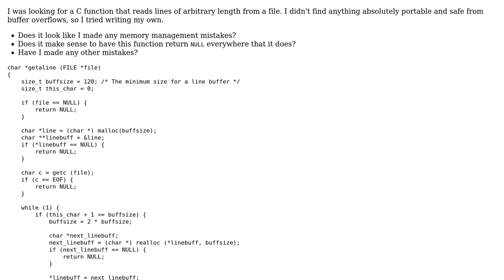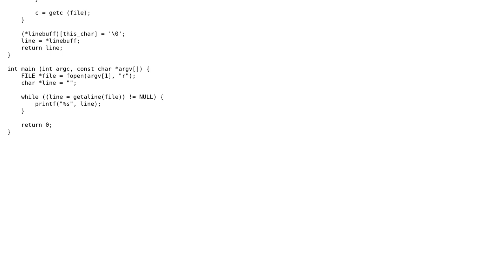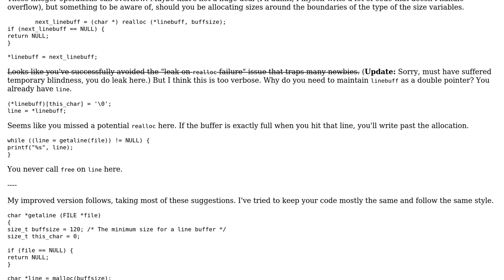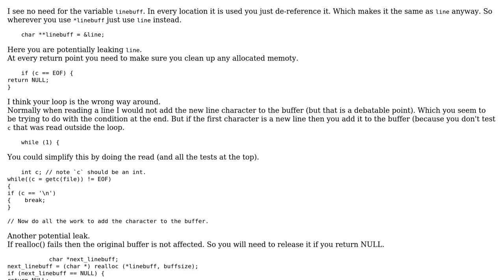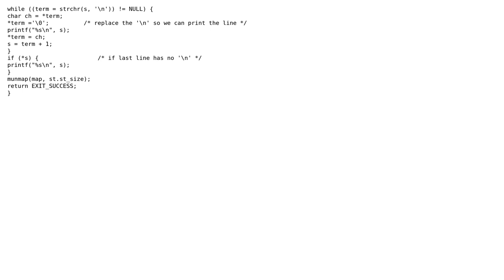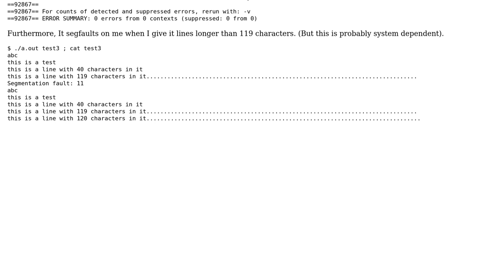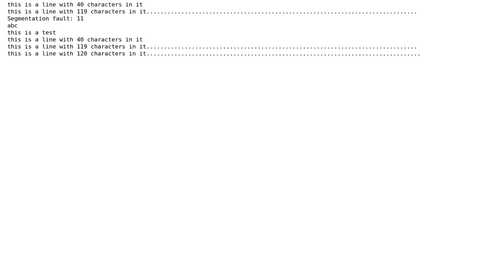Code Review: C getline function (4 Solutions!!)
Code Review: C getline function

With thanks & praise to God, and with thanks to the many people who have made this project possible! | Content (except music & images) licensed under CC BY-SA | Music | Images & others | With thanks to user William Morris user OregonTrail user Martin York user Danny Kirchmeier user asveikau user 200_success and the Stack Exchange Network Trademarks are property of their respective owners. You are responsible for your own actions.